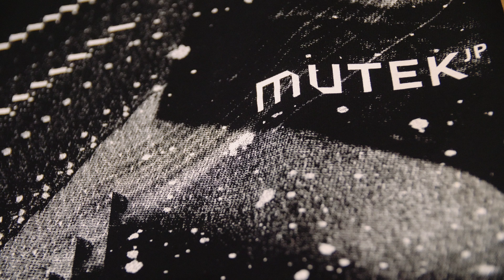MUTEK.JP 2019 - Aftermovie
Edition 4 - December 11-15, 2020